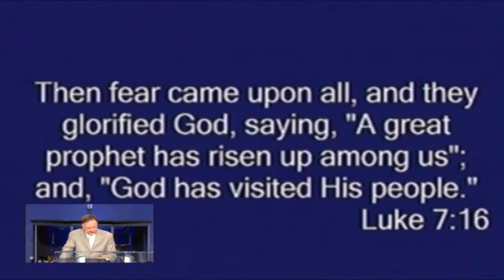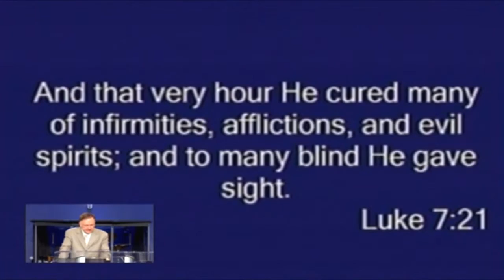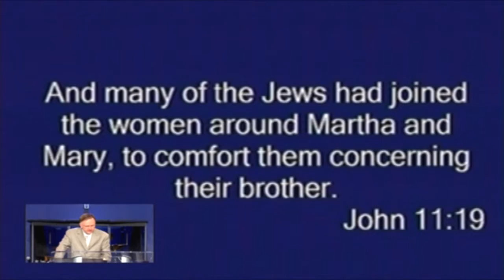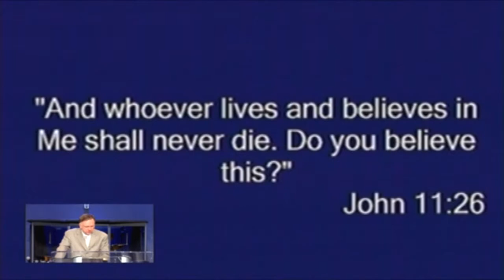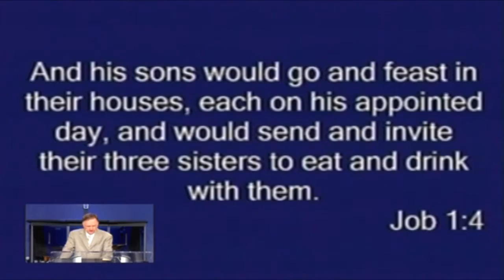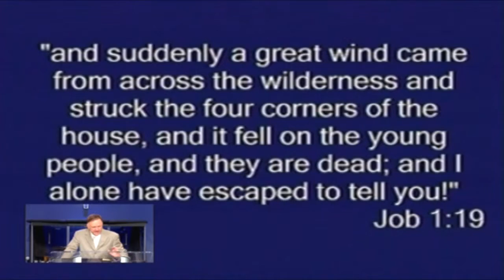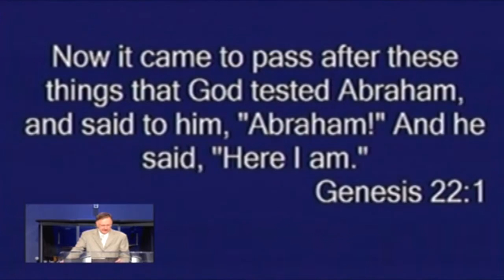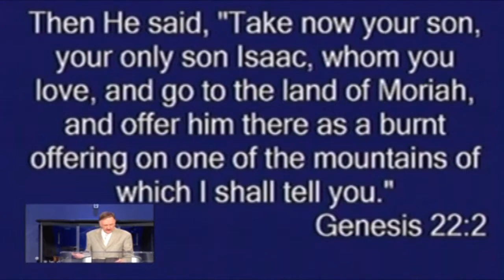When You Pray and Nothing Happens Part 2